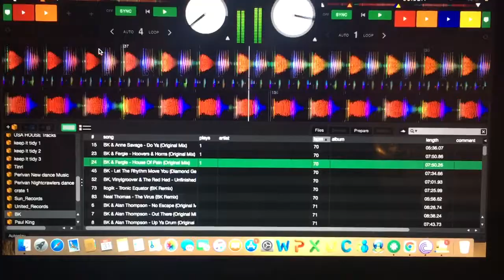Getting Tracks Ready For My New Years Day DJ Set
Getting Tracks Ready For My New Years Day DJ Set on Chez & Blade's Raving Maniacs